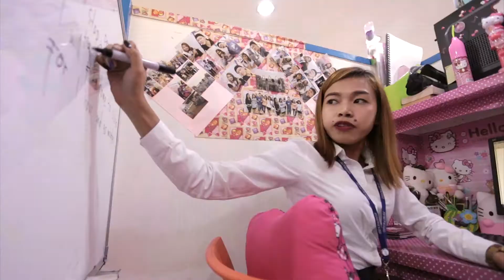Trường Anh ngữ QQ English Seafront Campus - Cebu Philippines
NHỮNG ĐIỀU CẦN BIẾT VỀ QQ SEAFRONT
1 Trường có thế mạnh đào tạo các khoá giao tiếp với nhiều lớp 1:1
2 Quy định không khắt khe, không có giờ giới nghiêm
3 Phục vụ đa dạng các món ăn
4 Sử dụng resort làm campus
5 Khuôn viên trường giáp biển thơ mộng
6 Toạ lạc tại vị trí an ninh của đảo Mactan
7 Phòng đơn khá nhỏ

Phil English là tổ chức đầu tiên chuyên tư vấn về du học tiếng Anh tại Philippines và là đơn vị số 1 trong lĩnh vực này tại Việt Nam.
Phil English HCM: Tầng 5, The Galleria Building, Số 258 Nam Kỳ Khởi Nghĩa, P.8, Q.3, TP. HCM
Hotlines: 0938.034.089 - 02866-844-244 || Skype: duhocnews

Phil English Hà Nội: Tầng 8, BT Land, Số 106 Tôn Đức Thắng, Đống Đa, TP.  Hà Nội
Hotlines: 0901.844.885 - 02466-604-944 || Skype: philenglishhanoi